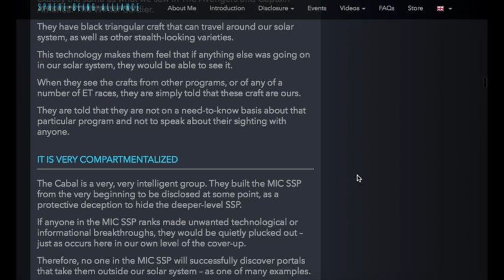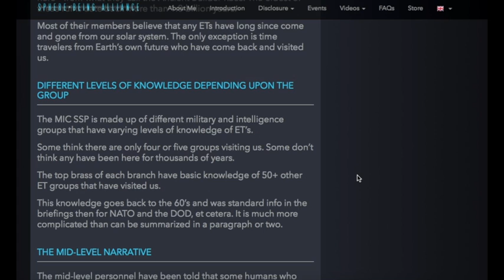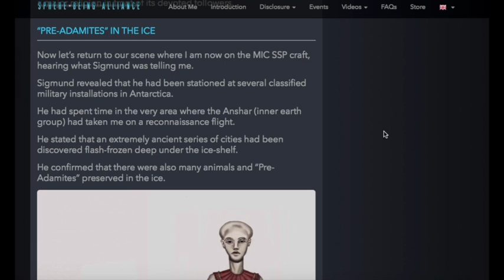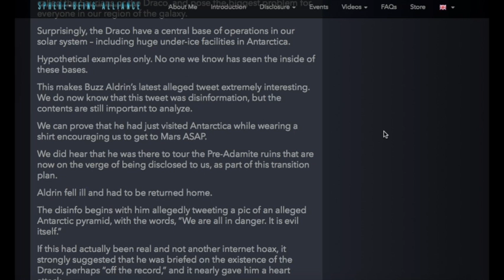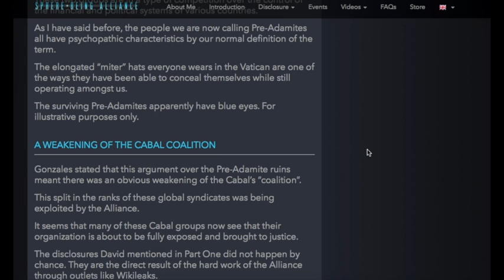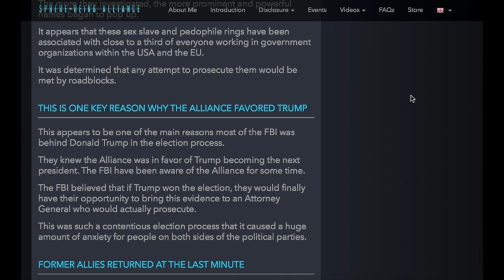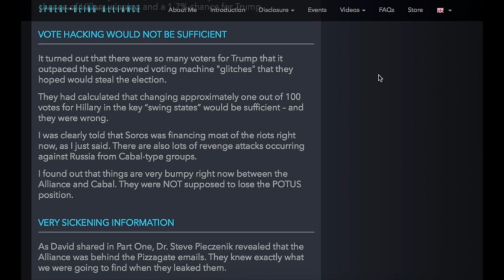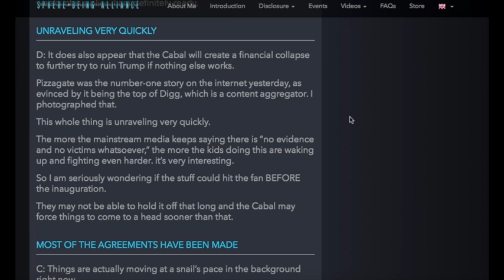Pt 2 Last Sec to Rapture: SpaceProgram-we wrestle not against flesh & blood but spiritual wickedness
This video is about Pt 2 Last Sec to Rapture: SpaceProgram-we wrestle not against flesh & blood but spiritual wickedness